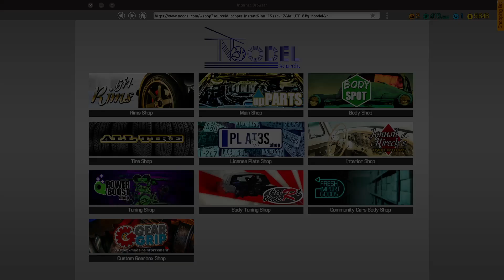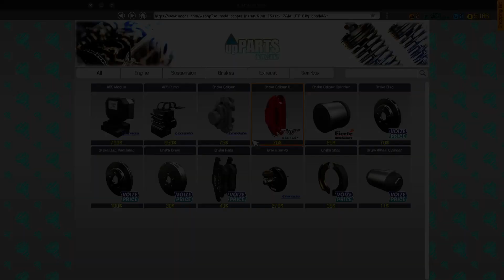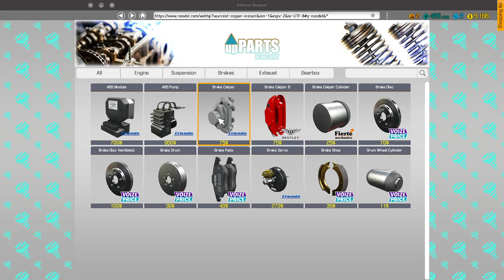CAR MECHANIC SIMULATOR 2018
STILL IN MY NEW WORKSHOP